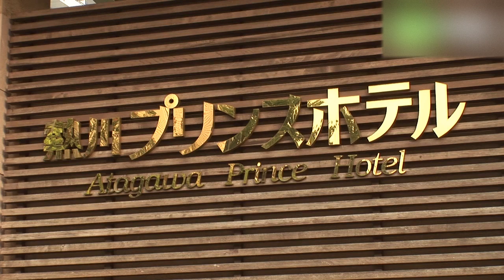熱川温泉 熱川プリンスホテル - 地域情報動画サイト 街ログ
海に面した全室より伊豆大島を見渡すオーシャンビューのリゾートホテル旅館。
海を望む計12種の彩り豊かなお風呂の数々や、貸切露天風呂、海眺めの露天風呂付客室もあって、お風呂を心から満喫できます。